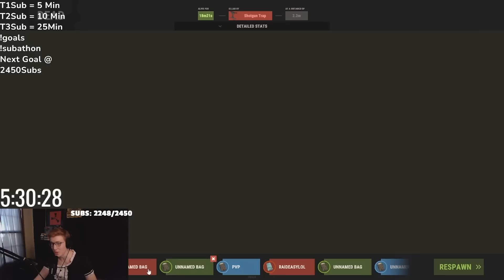DAILY RUST BEST TWITCH HIGHLIGHTS & FUNNY MOMENTS EP 306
Best Rust Twitch Highlights 😎

Video edit by ChangoFPS
Thumbnail edit by ChangoFPS

Make sure to go follow all the other creators if you enjoyed these highlights

content

The first and original Daily Rust highlight channel ChangoFPS